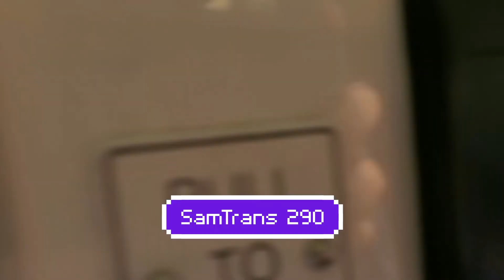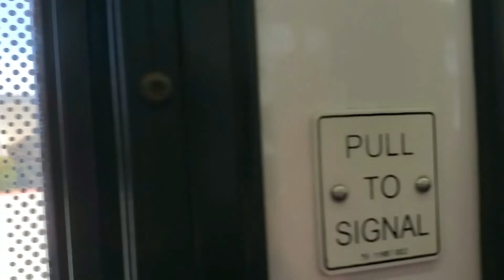Transit Captures On 4/4/22 & 4/5/22